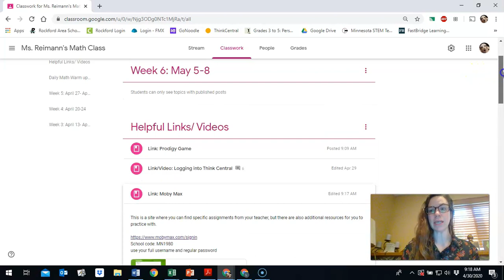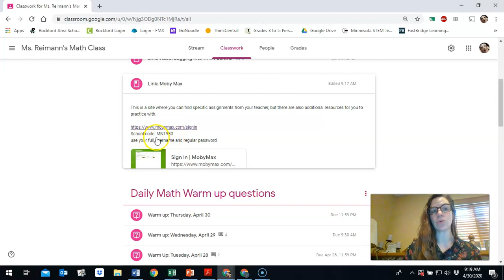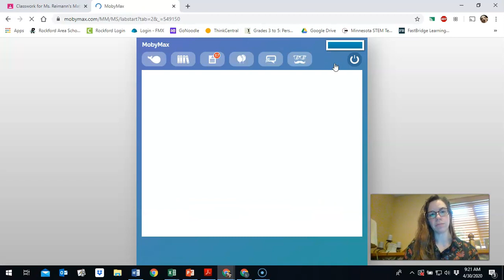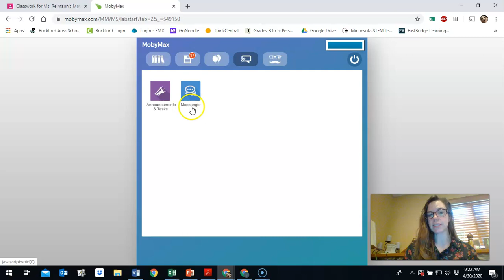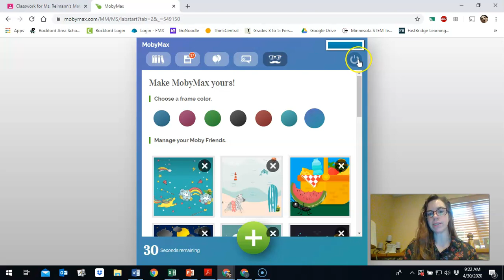Moby Max Tutorial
This video will help you learn about using Mobymax.com.